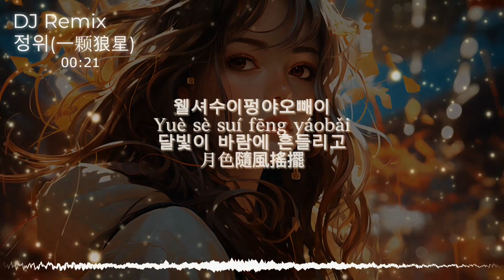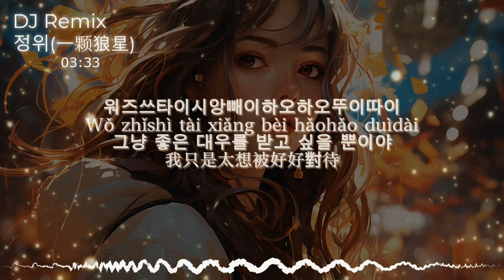쟁반춤 챌린지 정위(精卫)DJ 리믹스remix버전 가사,병음,한글자막 Lyrics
가수: 늑대별_쉬란신(Xu Lanxin)
가사: 30년 전, 50년 후
작곡 : 30년 전, 50년 후
원곡 : 30년 전, 50년 후